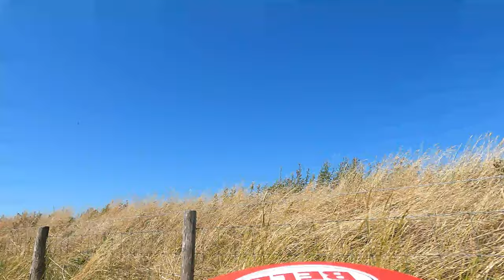Embarque avec moi en Zélande